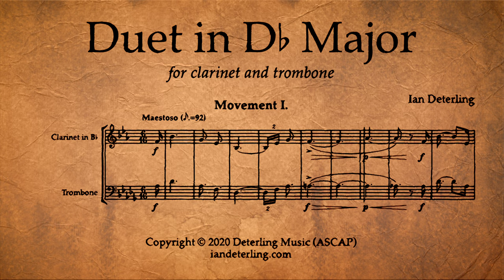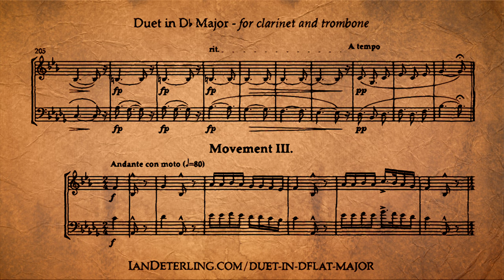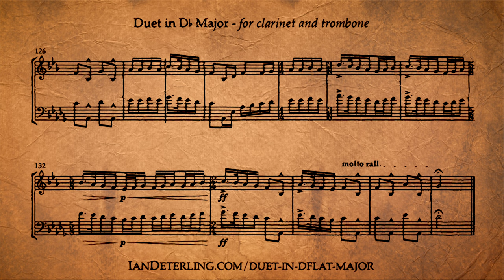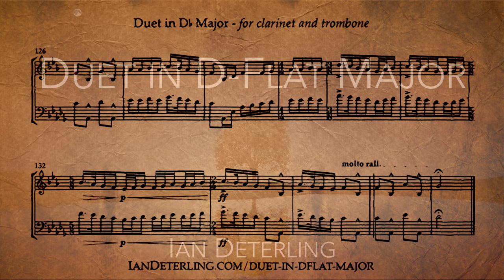Duet for Clarinet and Trombone in D-Flat Major (Score Video)